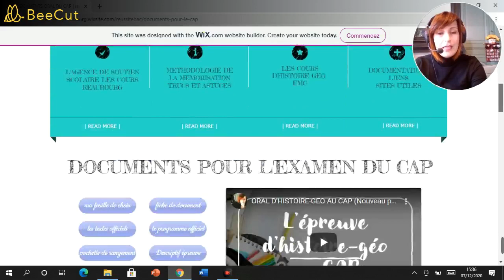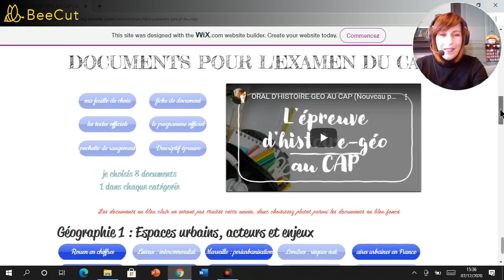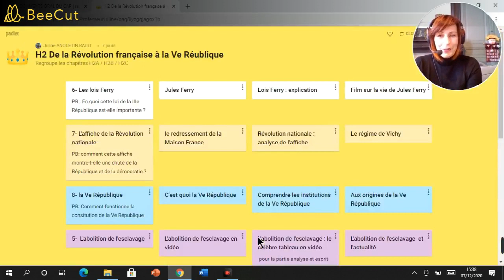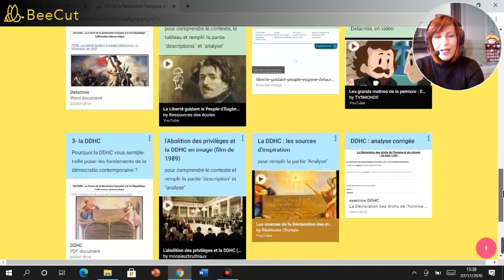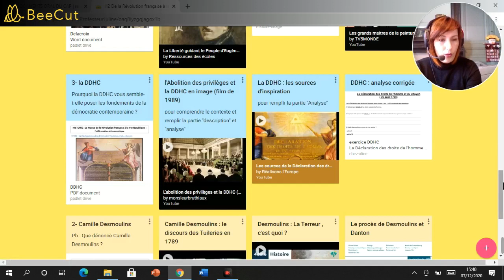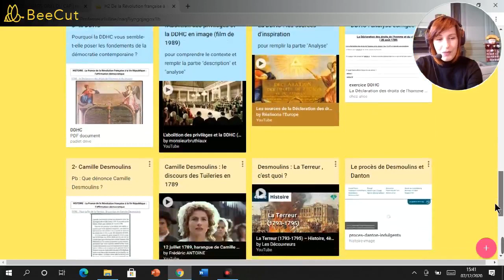H2 : Quel document choisir pour l'oral du CAP ?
Liste des documents que tu peux choisir pour l'examen ORAL du CAP Histoire Géographie EMC

Sélection de Juline ANQUETIN RAULT (Professeur au CFA Simone VEIL de Rouen)

Le site internet pour retrouver et imprimer le document et la fiche à remplir  :
INSTITUT-ANQUETINRAULT.COM

Facebook : classe autonome Juline ANQUETIN RAULT